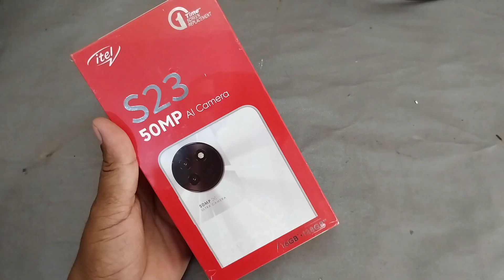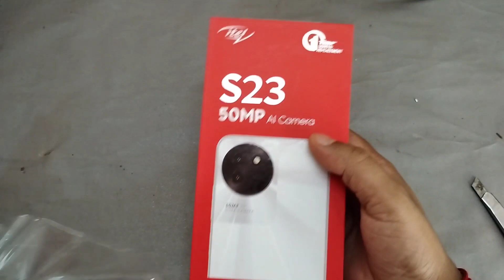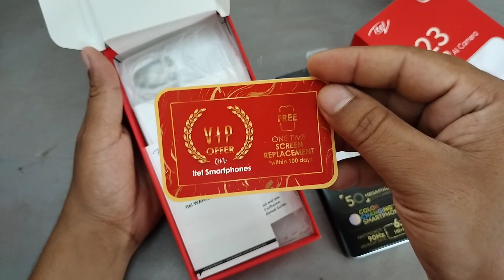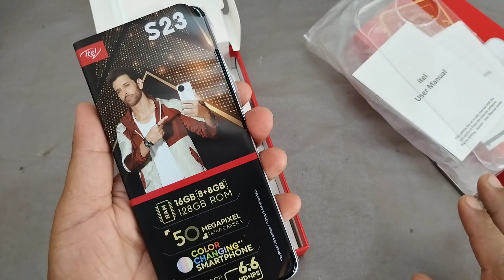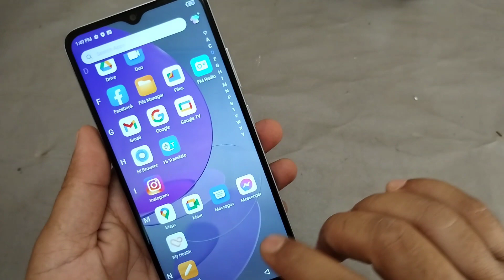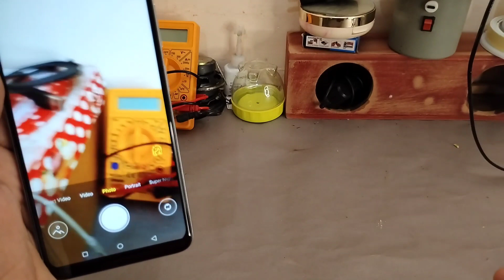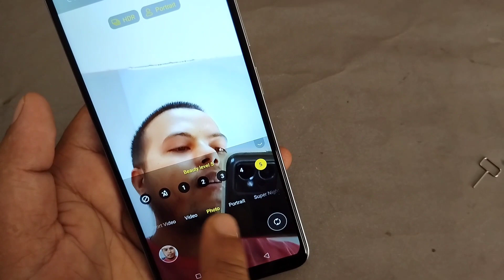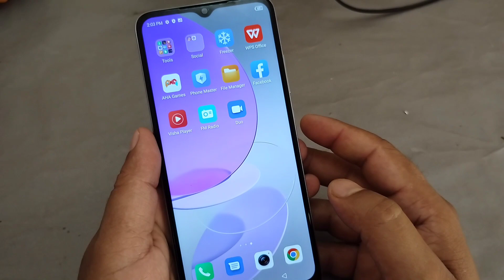itel s23 unboxing full detail in hindi || with colour changing back panel.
watch my another videos 👇👇👇👇👇👇

घर पर बनाओ 2.1 होम थिएटर 😲😱 2030 IC CIRCUIT. @ChannelCreativeVN @SamarExperiment

घर पर साउंड बार कैसे बनाएं ll How do you make a homemade sound bar? @SamarExperiment

UV+UF water purifier // UF फिल्टर क्या है? // Home made water purifier

TDA2030 IC CIRCUIT DIAGRAM @ChannelCreativeVN  @TechnicalSokil

Buy Electronic Components In Bhopal Market |Offline Market |Cheap Price| @ChannelCreativeVN

Itel S23 (8GB RAM + 128GB ROM, Up to 16GB RAM with Memory Fusion | 50MP AI Dual Rear Camera | 5000mAh Battery with Type-C Charging | 90 Hz Display) - Mystery White

Features & details:-

8GB RAM + 128GB ROM | Up to 16GB RAM with Memory Fusion
50MP AI Dual Rear Camera | 8MP Front Camera with Flash
6.6inch HD+ IPS Display with 90Hz Refresh Rate | Side Mounted Fingerprint Sensor | Stylish Design with Colour Changing Back Panel
5000mAh Battery with Type C Charging | UFS 2.2 Storage
One Time Screen Replacement Within 100 Days

Product information-

Battery:-

Power (mAH) 5000 mAh
composition Lithium Polymer
Charging Type USB Type C, 3.5mm Jack

Camera:-

Camera Description Rear, Front
Main Camera 8 megapixels
Camera Features Portrait

Display:-

Type LCD
Resolution 1612x720 pixels
Refresh Rate 90 hertz

Memory & Connectivity:-

Inbuilt Memory 128 GB
Expandable Memory Yes

SIM type Dual-Nano SIM :-

Connectivity Bluetooth, Wi-Fi, Type-C, OTG
General Information
Fingerprint Sensor Type Side Fingerprint, Face recognition
What's in the box? Handset, Charger, USB Cable, Plastic Case, Sim Ejector Tool, User Guide / Warranty Card
Additional Features 50MP Super Clear Camera, Upto 16GB RAM, Exquisite & Stylish Design (Color Changing), Side Fingerprint Sensor, 90Hz 6.6"HD+ Screen

itel s23 unboxing
itel s23,
itel s23 review
itel s23 price
itel s23 4g unboxing
itel s23 4g
itel s23 4g fast unboxing
itel s23 unboxing full detail
itel s23 camera
itel s23 unboxing in hindi
itel s23 4g unboxing in hindi
itel s23 4g unboxing & review
itel s23 full review in hindi
itel s23 full review
itel s23 unboxing & review
itel s23 specs
itel s23 4g review
itel s 23 unboxing
itel s23 price in bangladesh
itel s23 gaming
itel s23 review in hindi